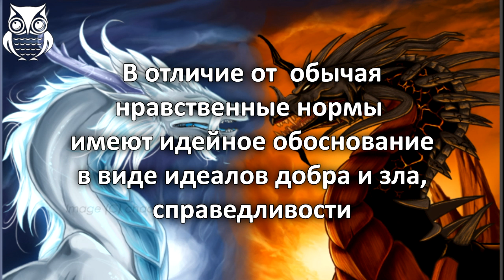Почему в развитых странах граждане стучат на нарушителей закона?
Пётр Сергеевич Филиппов — российский политик и государственный деятель, народный депутат России, депутат Ленинградского городского совета народных депутатов.